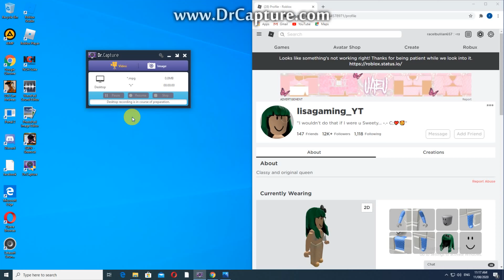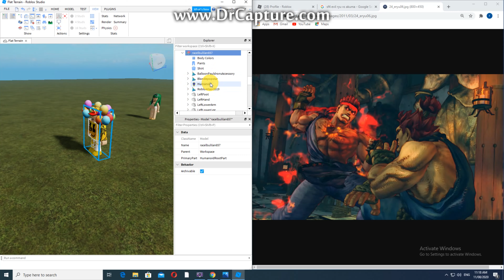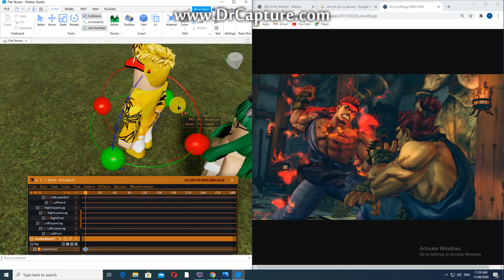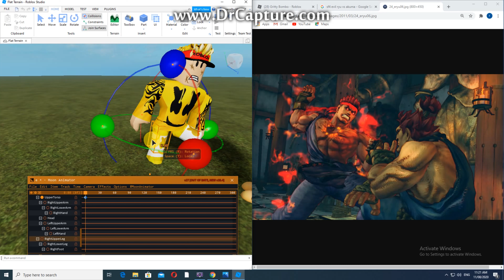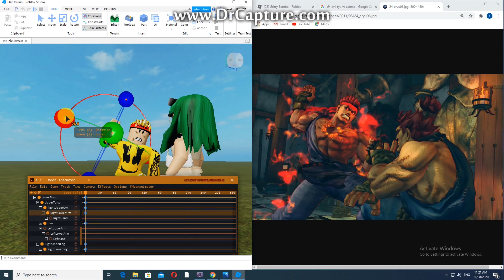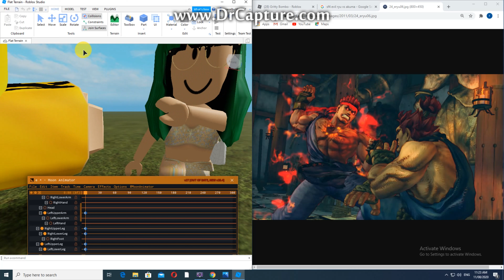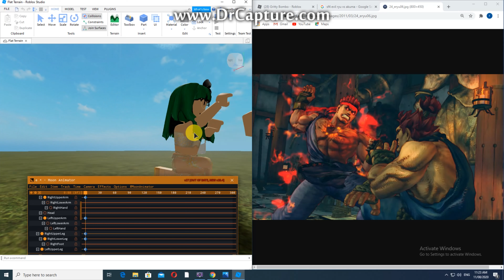how to make a roblox photo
i use moon animator

the reason why the end photo is diffrent becuse i created the photo allready before the video